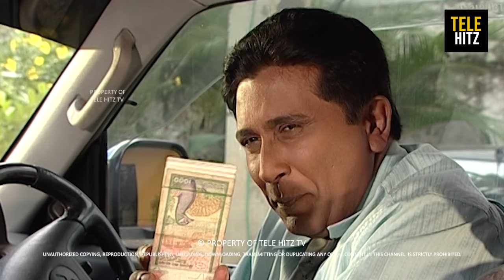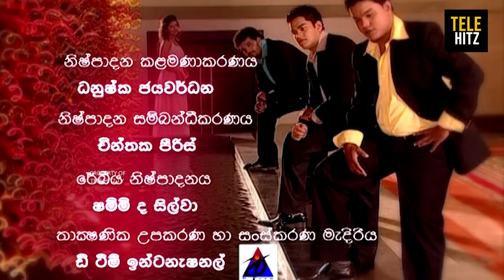Ridee Tharaka ( රිදී තාරකා ) | Episode 88 | TeleHitz TV